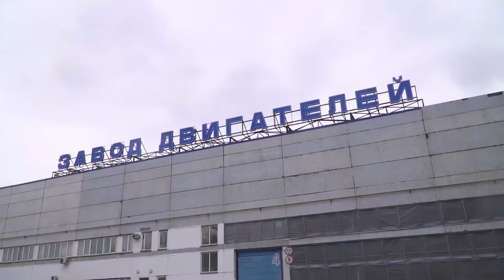_13_production promo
#_13 production предлагает услуги фото и видеосъемки любой сложности в любых условиях.
Изготовление рекламных видеороликов, анимированных логотипов, презентаций.
Съемки событий, конференций, ивентов.
Монтаж и цветокоррекция сырого фото и видео материала.